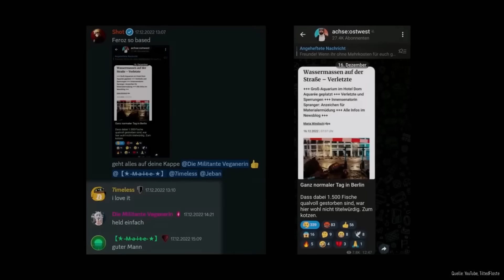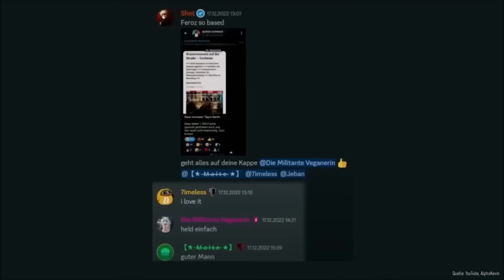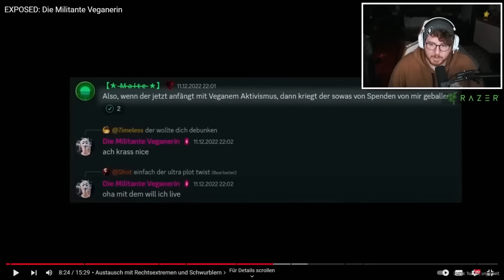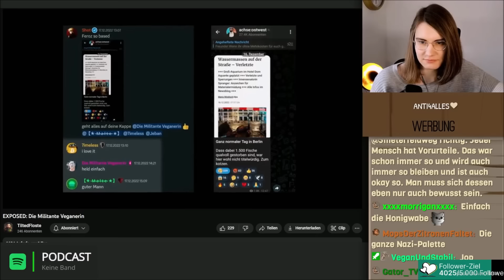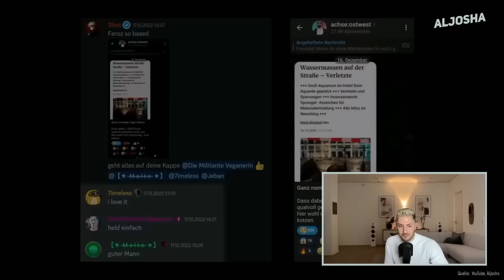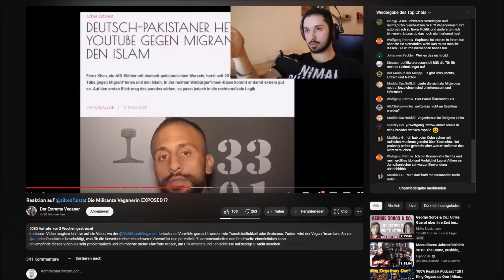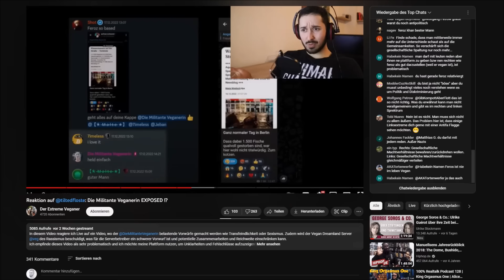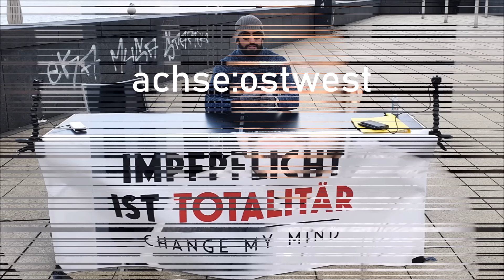Angriff der NPCs: von Kontaktschuld und Erkenntnisangst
"Wie kann man so schwach und so feige sein? Wie kann man so sehr wegrennen vor dem, was man noch nicht gesehen hat?"

Meine Ausrüstung:
► Mein Bildschirm
► Mein Video-Bearbeitungsprogramm
► Meine Webcam
► Meine portable Kamera
► Mein Ringlicht mit Stativ
► Mein dynamisches Mikrophon
► Mein Mikrophonstativ
► Mein Mikrofonstativ
► Mein Audio-Mixer
► Meine Mikrophonspinne
► Mein Mikrophonkabel
► Mein Popschutz
► Mein Hand-Mikrophon
► Mein Clip-Mikrophon
► Meine Kopfhörer
► Mein Laptop
► Meine Maus
► Mein Smartphone
► Mein tragbarer Tisch